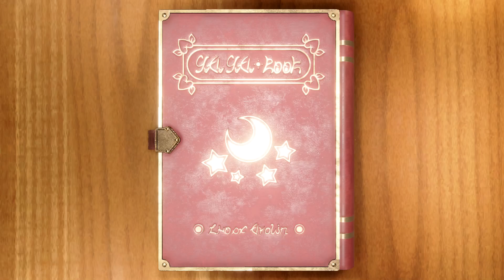Mario Party Superstars #448 Space Land Birdo vs Donkey Kong vs Yoshi vs Mario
Mario Party Superstars Space Land Birdo vs Donkey Kong vs Yoshi vs Mario Gameplay